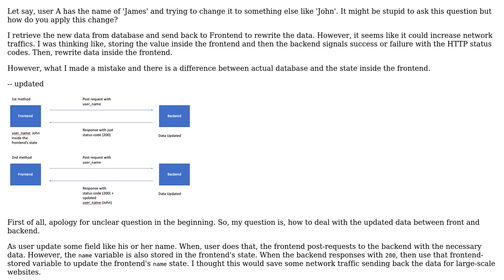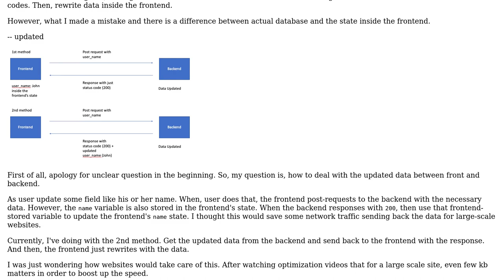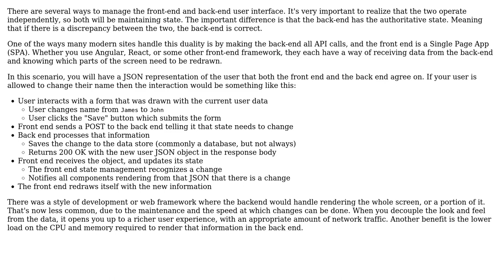Software Engineering: How to process data transaction between front and backend?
With thanks & praise to God, and with thanks to the many people who have made this project possible! | Content (except music & images) licensed under CC BY-SA | Music | Images & others | With thanks to user GI HYUN NAM user Berin Loritsch and the Stack Exchange Network Trademarks are property of their respective owners. You are responsible for your own actions.